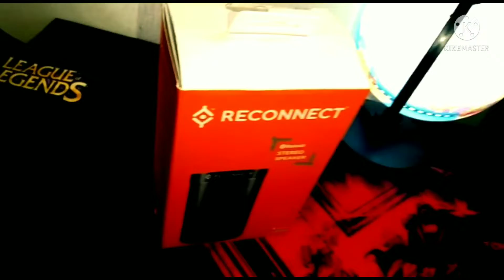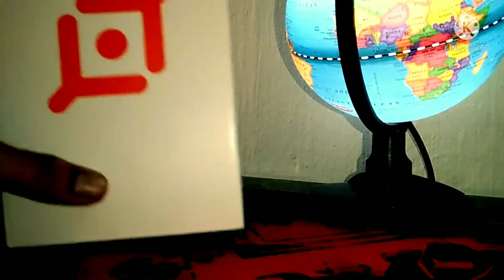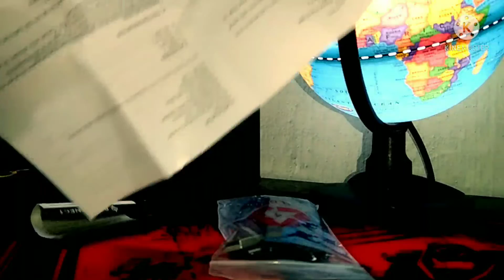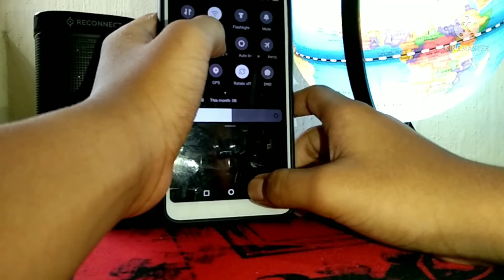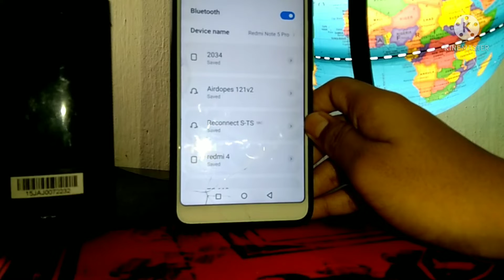Unboxing and review of Reconnect bluetooth speaker!!!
I hope you will also like this video make sure to subscribe to my channel press the bell icon in all to get all notification of my new video and also share it to your friends and relatives.